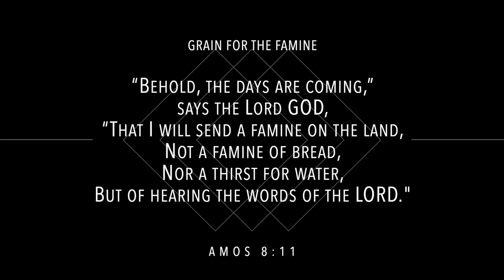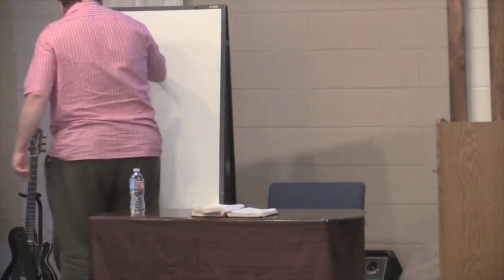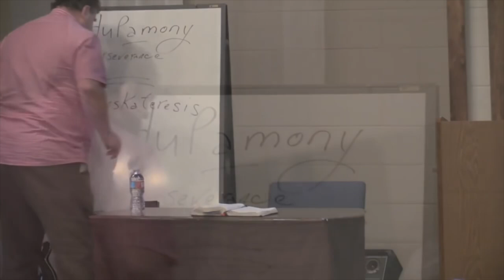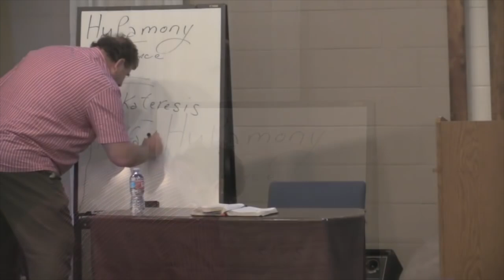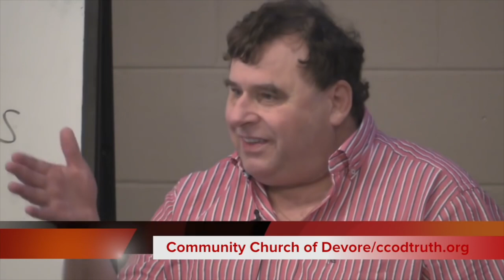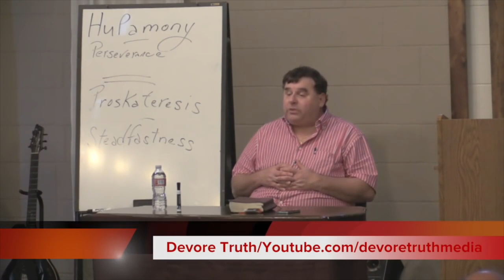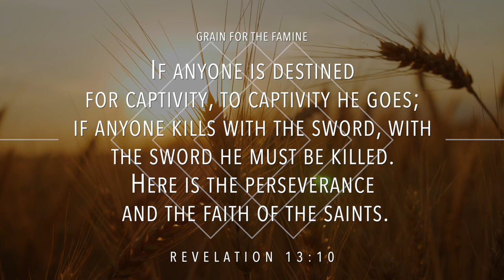Perseverance of The Saints - Jacob Prasch